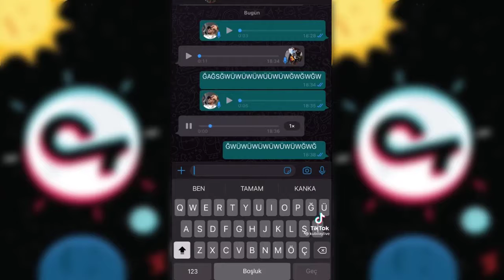Sen Benim Rakibim Olamazsın Neden Mi Valesin Dediği Gibi Senden Daha İyiyim Akımı TikTok Videoları